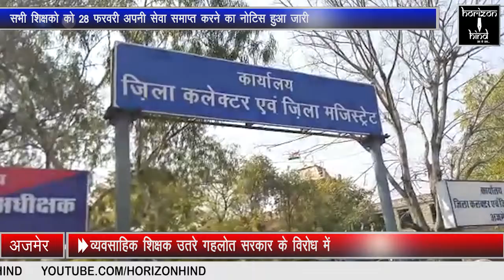HORIZON HIND NEWS - व्यवसाहिक शिक्षक उतरे गहलोत सरकार के विरोध में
व्यवसाहिक शिक्षक उतरे गहलोत सरकार के विरोध में | सभी शिक्षको को 28 फरवरी अपनी सेवा समाप्त करने का नोटिस हुआ जारी | महासंघ कर्मचारी ने दिया सहियोग |

सिटी रिपोर्ट |

गहलोत सरकार के विरोध में आज व्यवसाहिक शिक्षको ने कलेक्ट्री पर प्रदर्शन किया और कलेक्टर को मुख्यमंत्री के नाम ज्ञापन दिया गया | इनका कहना है की इन सभी को राज्य सरकार द्वारा नोटिस जारी हुआ है की 28 फरवरी तक आपकी सेवाए समाप्त होजाएगी | पुरे राजस्थान भर में ऐसे 1800 शिक्षक है किसी को कई महीनो से मानदय भी नहीं दिया गया |